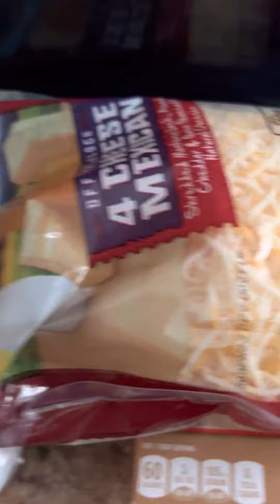& I’ll Be Adding Red Onions & Fresh Mushrooms Also vlog 🔔💓